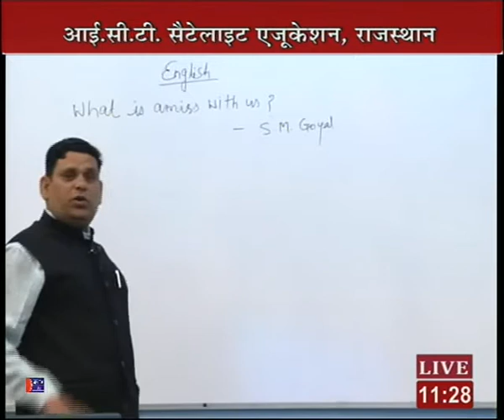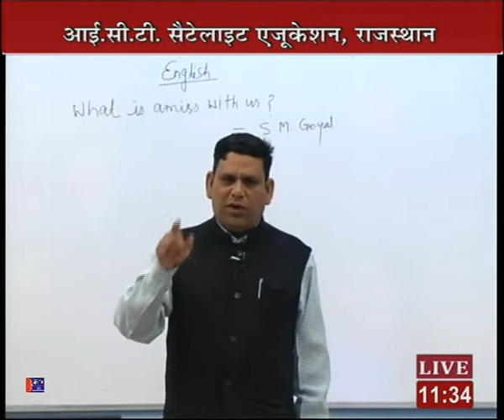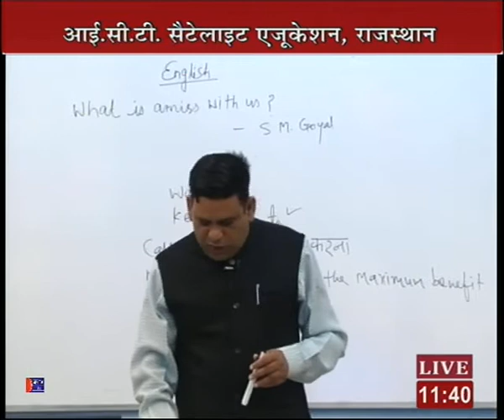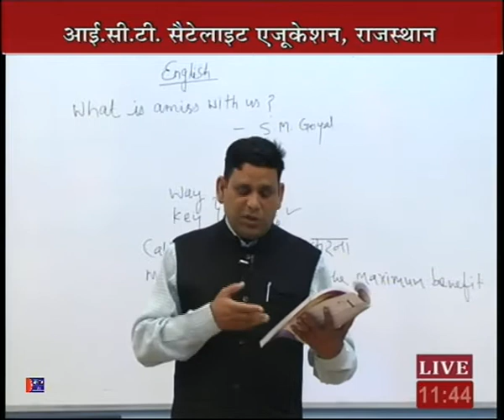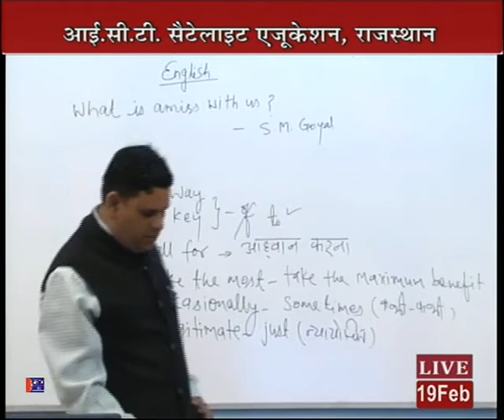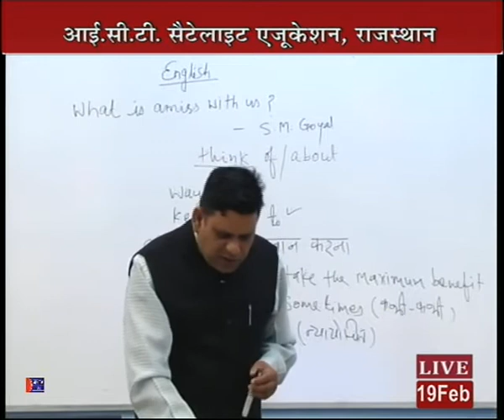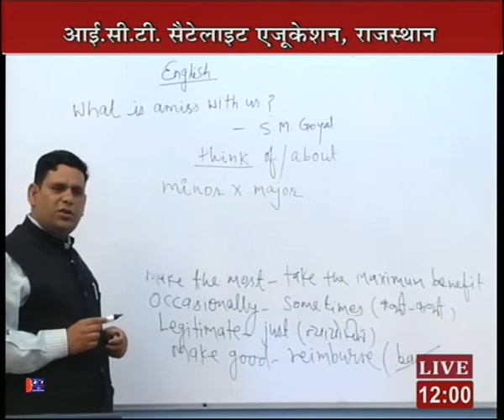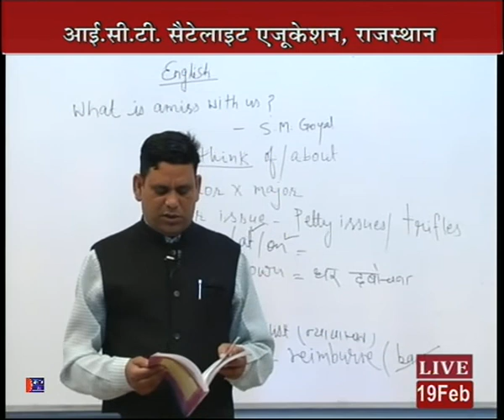Rajasthan ICT Satellite Education English 10th "what to amiss with us" 19 Fab 2017-18 Lecture-62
Rajasthan ICT Satellite Education English Class-10th "what to amiss with us" 19 Fab 2017-18 Lecture-62